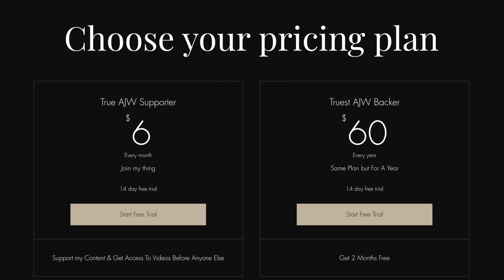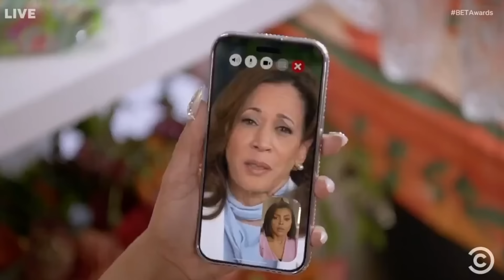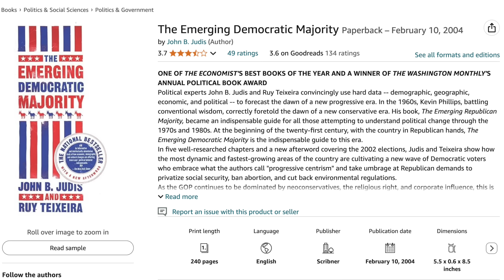Kamala Campaign Launches Final ATTACK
In this video I discuss the very real possibility that VP Kamala Harris can pull off this election win against former President Donald J. Trump